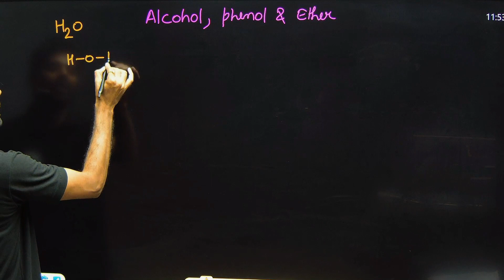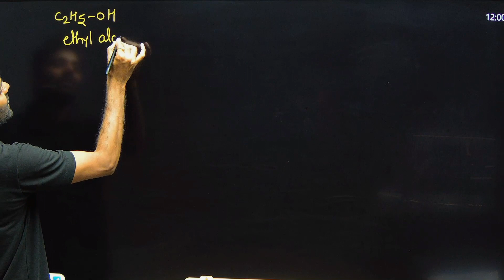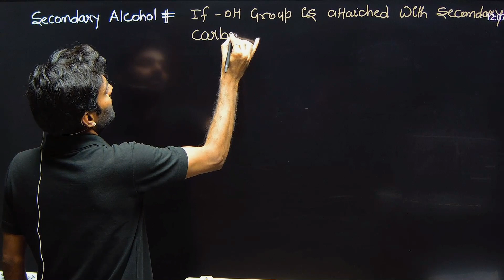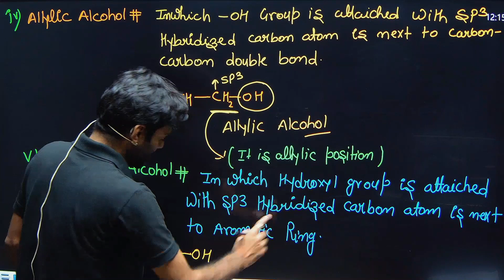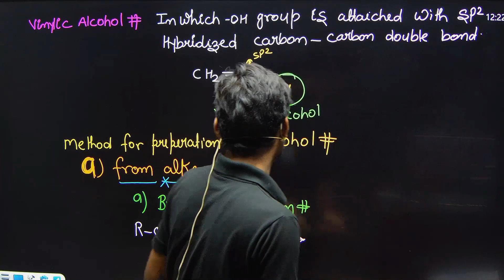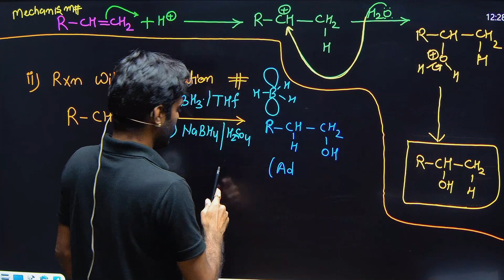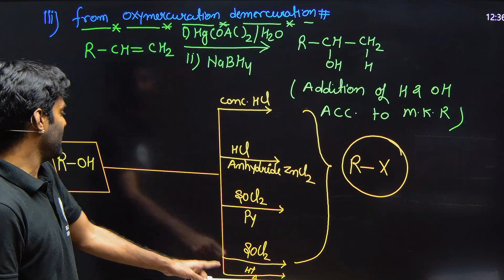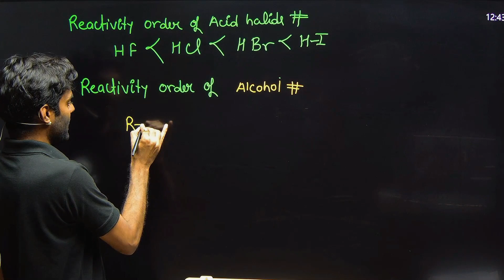Alcohol Phenol and Ether Class 12L 1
Are you looking for a class that teaches you about alcohol? If so, look no further! In this Alcohol class, you'll learn everything you need to know about alcohol, from its effects on the body to its manufacturing process.

This class is perfect for anyone looking to learn more about alcohol, from young students looking to get ahead in their studies to adults who want to better understand alcohol regulations. With this class, you'll have everything you need to know about alcohol!